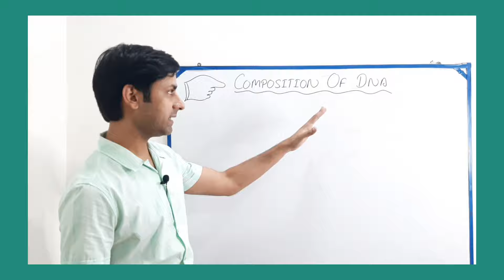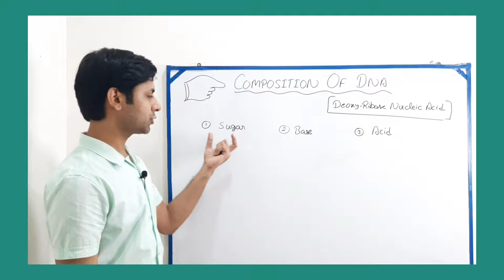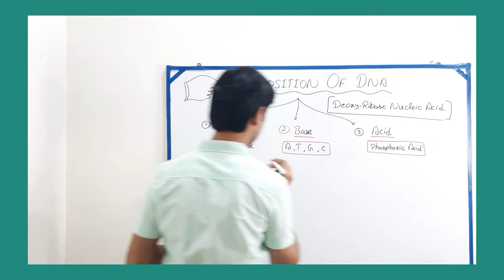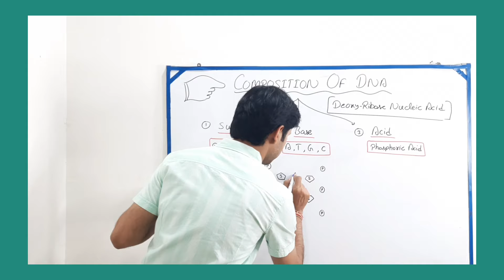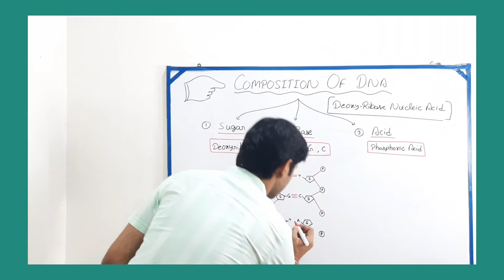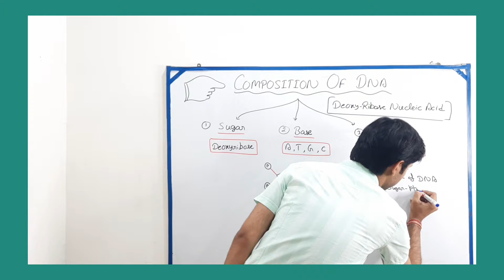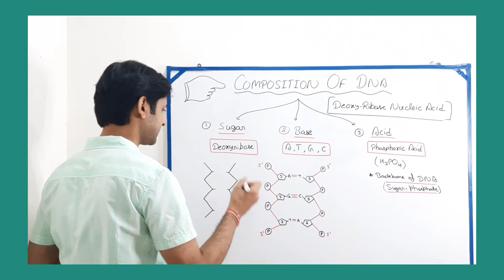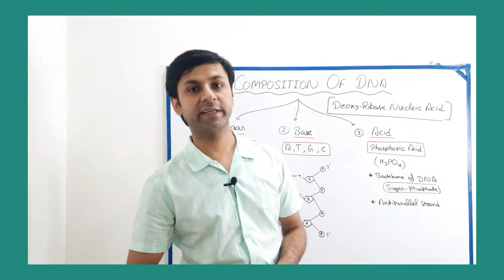Composition of DNA || What are the three component of DNA || ScienceWorld || By Tushar Sir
Topic of video: composition of DNA
Detail of Video: composition of DNA, Class 10,11 & 12 (component of DNA)
About Science World
A premiere coaching institute was established in 2007. Our institute one stop target for those who think in capturing and winning the difficulties.
we have tried our best to provide free classes by our chapter wise science videos for classes 8th, 9th , 10th, 11th and 12th not to make any compromises in quality education but now we seek your support to encourage us by just watching, sharing and liking our videos.